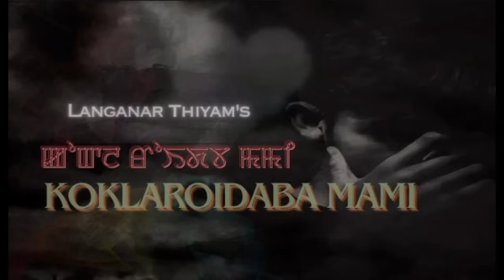KOKLAROIDABA MAMI - FULL EPISODE / LANGANAR THIYAM / THOIBI KEISHAM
KOKLAROIDABA MAMI / FULL EPISODE
WRITTEN BY:LANGANAR THIYAM